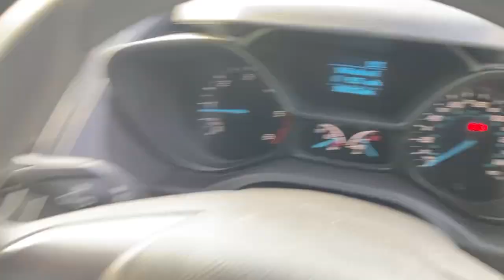auction entry MACHINE TEST DRIVE